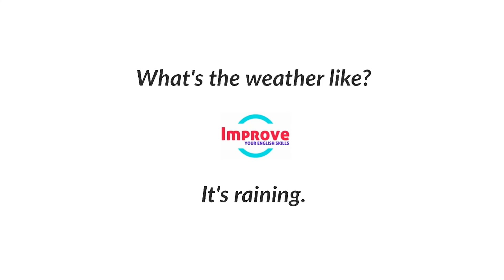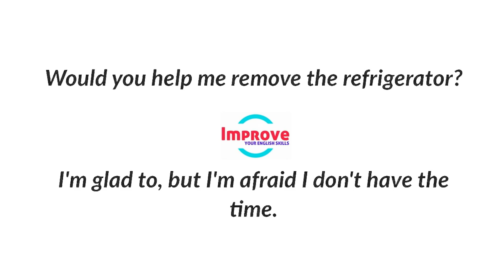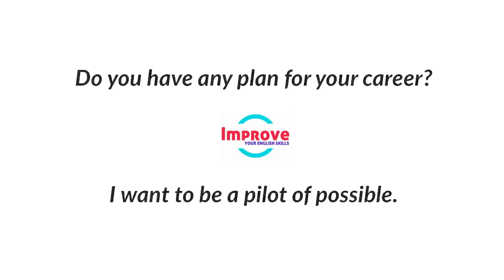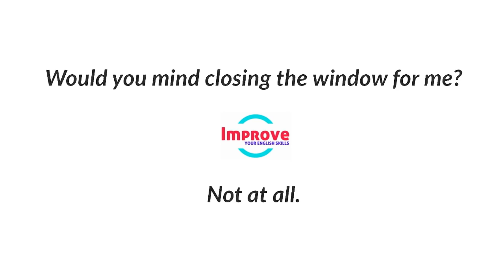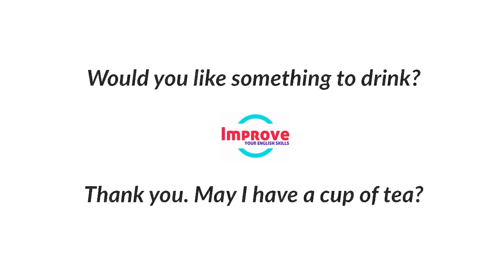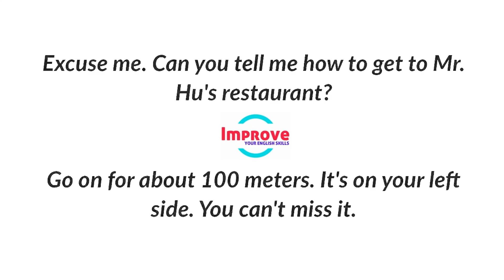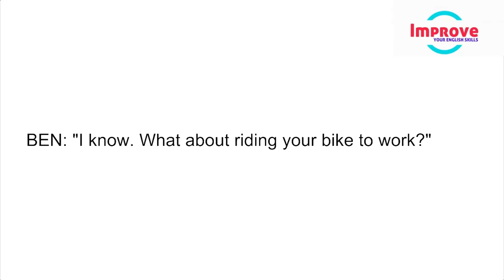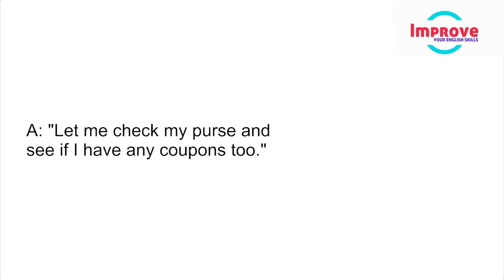Daily English Conversation Practice (Listen And Repeat) ● Learn English Speaking ● Sleep Learning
Listen English everyday to Improve English listening skills - Listening English Practice | Learn English Conversation Practice Questions and Answers - Improve Vocabulary